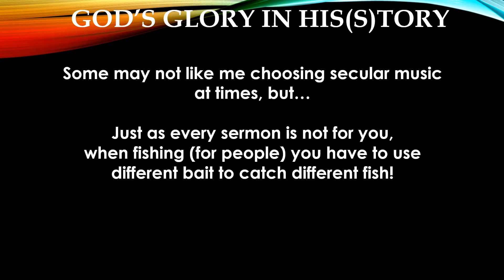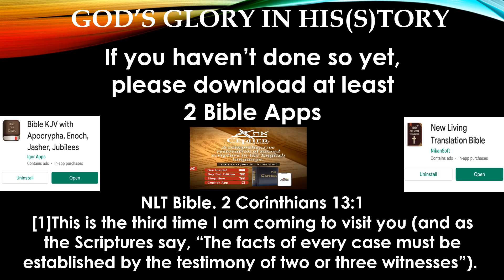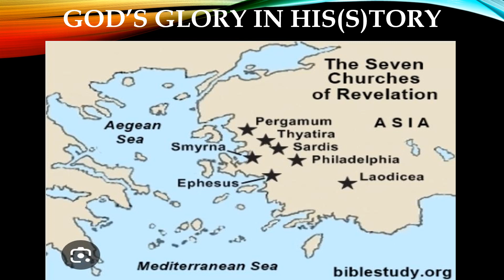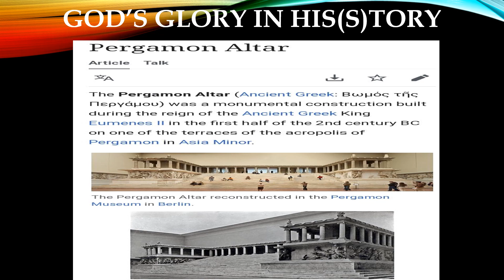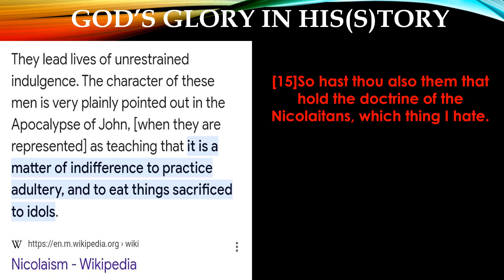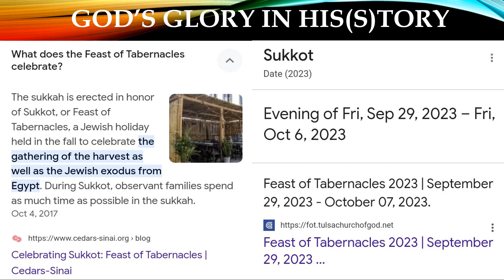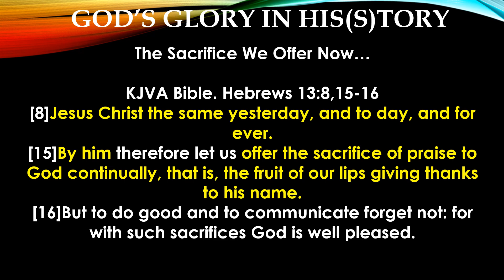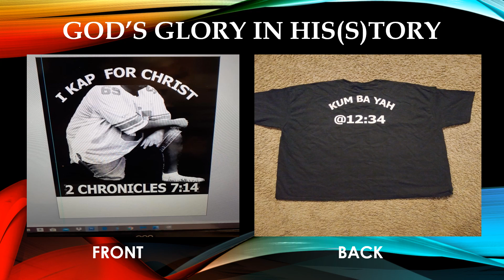Ep 172 What Messiah Hates and The Seat of Satan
The letter to the church of Pergamos is examined.  Repentance is the theme.